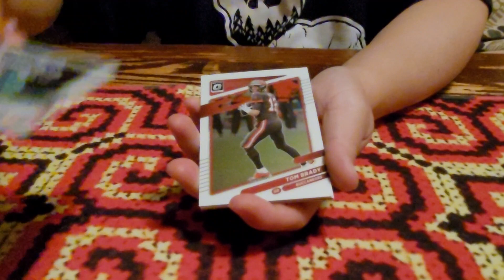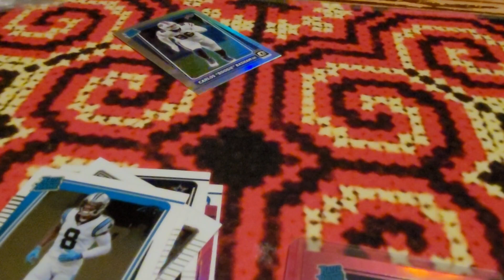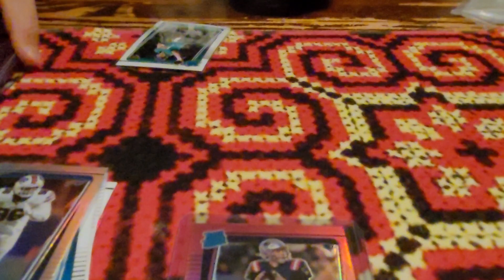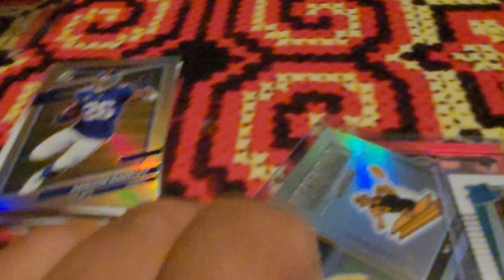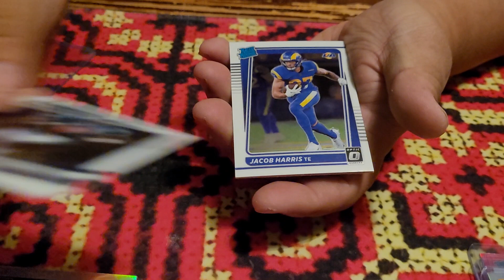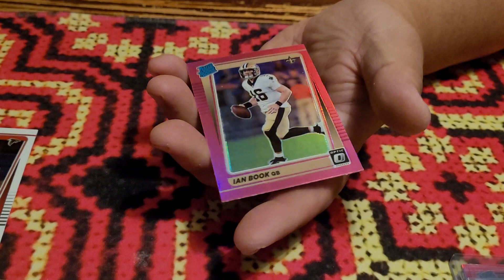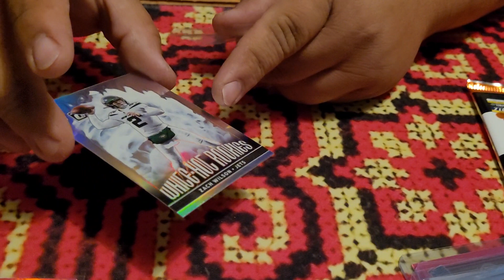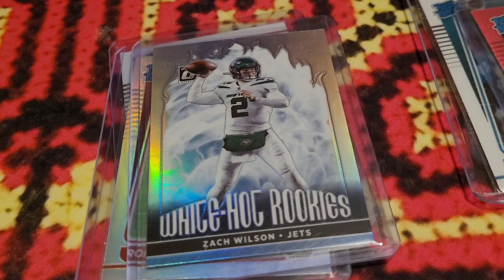2021 NFL Optic Blaster box opening